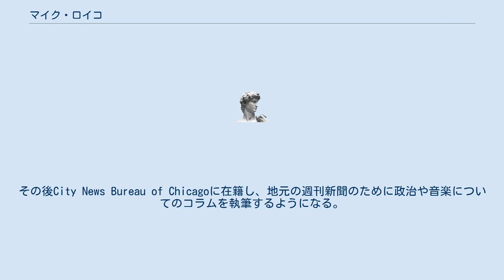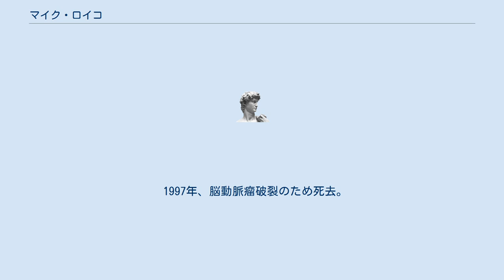マイク・ロイコ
マイク・ロイコ（Michael "Mike" Royko、1932年9月19日 - 1997年4月29日）は、アメリカ合衆国のコラムニスト。
 ポーランド系の母親、ウクライナ系の父親のもとに、イリノイ州シカゴで生まれる。
生家はバーの階上にあったという。
10代のほとんどをバーテンダーとして過ごし、1952年に空軍に入隊。
シカゴ・デイリー・ニューズ紙の記者だった、と経歴を偽り、空軍基地内で発行される新聞のために記事を書いた。
その後City News Bureau of Chicagoに在籍し、地元の週刊新聞のために政治や音楽についてのコラムを執筆するようになる。
 1964年より、かつて出身を偽装したシカゴ・デイリー・ニューズ紙において、毎日連載のコラム執筆を開始。
1972年にピューリッツァー賞の論説（Commentary）部門を受賞した。
 1978年のデイリー紙休刊後はシカゴ・サンタイムズに移籍したが、ルパート・マードックがサン紙を傘下におさめることが決定すると、マードックの批判者だったロイコは同地域のライバル紙シカゴ・トリビューンに移った。
 1997年、脳動脈瘤破裂のため死去。
64歳。
のべ40年のキャリアを通して、全米600紙以上の新聞に7500本以上のコラムを提供した。
 日本で翻訳されたものを挙げる。
本国での出版は英語版を参照のこと。
 以下は英語学習教材として出版されたもの。